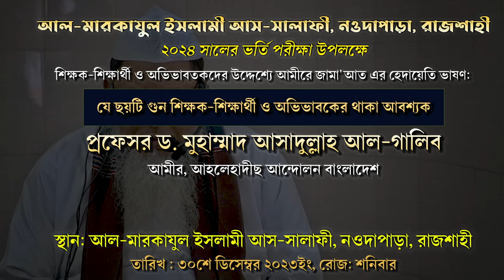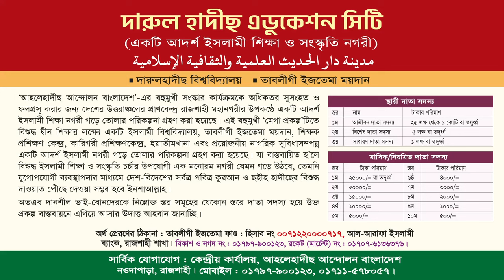যে ছয়টি গুন শিক্ষক-শিক্ষার্থী ও অভিভাবকের থাকা আবশ্যক | প্রফেসর ড. মুহাম্মাদ আসাদুল্লাহ আল-গালিব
বিষয়ঃ যে ছয়টি গুন শিক্ষক-শিক্ষার্থী ও অভিভাবকের থাকা আবশ্যক
আল-মারকাযুল ইসলামী আস-সালাফী, নওদাপাড়া, রাজশাহী।
২০২৪ সালের ভর্তি পরীক্ষা উপলক্ষে
শিক্ষক-শিক্ষার্থী ও অভিভাবকদের উদ্দেশ্যে আমীরে জামা'আত এর হেদায়েতি ভাষণ:

প্রফেসর ড. মুহাম্মাদ আসাদুল্লাহ আল-গালিব, ড. মুহাম্মাদ আসাদুল্লাহ আল-গালিব, আসাদুল্লাহ আল-গালিব, আসাদুল্লাহ আল গালিব, ড. আসাদুল্লাহ আল গালিব, মুহাম্মাদ আসাদুল্লাহ আল-গালিব, আসাদুল্লাহ গালিব, ড আসাদুল্লাহ আল গালিব, মুহাম্মদ আসাদুল্লাহ আল-গালিব, ড. আসাদুল্লাহ আল-গালিব, আসাদুল্লাহ আল গালিব ওয়াজ, ড. আসাদুল্লাহ গালিব, আসাদুল্লাহ আল-গালিব নতুন ওয়াজ, ড.মুহাম্মাদ আসাদুল্লাহ আল-গালিব, ড. আসাদুল্লাহ, অবাক করা তথ্য ড. আসাদুল্লাহ আল গালিব,রফেসর ড.
ahlehadeeth andolon,juboshangho,পুরোদমে এগিয়ে চলছে মহিলা সালাফিইয়াহ মাদ্রাসার কাজ,মহিলা সালাফিইয়াহ মাদ্রাসা,mohila salafiya madrasah,mohila madrasha rajshahi,nowdapara mahila madrasah,am chattar mahila madrasah,,রাজশাহী মাদ্রাসা
আব্দুর রাজ্জাক বিন ইউসুফ,আল জামিয়া আস সালাফিয়্যাহ,জামিয়া সালাফিয়া,abdur razzak bin yousuf,abdur razzak bin yousuf new waz,shaikh abdur razzak bin yousuf,abdur razzak bin yousuf new waz
ahle hadees waz 2023, ahle hadees waz
salafi waz 2023, salafi lecture